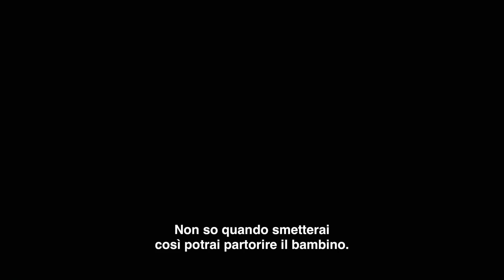MON LAFERTE, TE AMO (2024) | Trailer sub ita del documentario Netflix sulla cantante cilena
"Mon Laferte, te amo" è un documentario di Joanna Reposi Garibaldi e Camila Grandi sulla vita della cantante cilena Mon Laferte.

Dal 1 agosto 2024 su Netflix.

TRAMA DEL DOC
Segui il viaggio personale dell'artista e cantante latinoamericana Mon Laferte mentre affronta un tour internazionale, la maternità e le sofferenze più intime della sua vita.